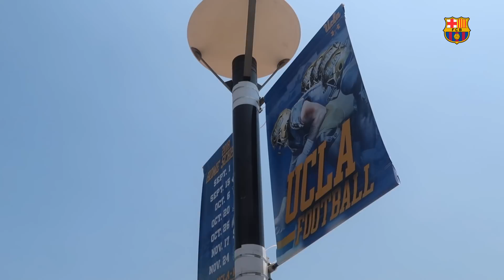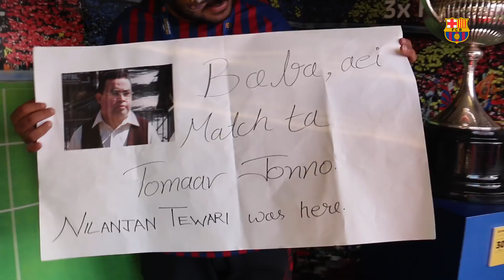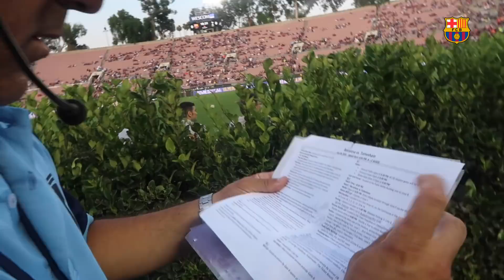Julia Roberts came to our match! VLOG | Vloggin' USA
First match (and win!) of the seson at the Rose Bowl (LA) against Tottenham. And a superstar dropped by...